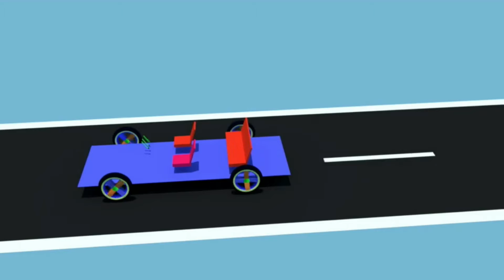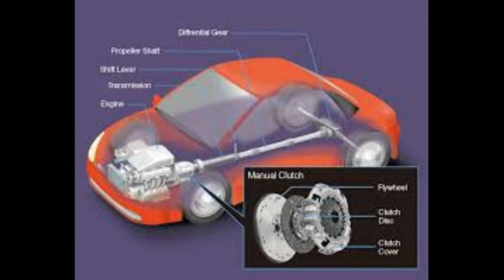how to drive a car car driving rules in urdu/ hindi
we have preety stuff about informational videos.گاڑی چلاتے وقت ان باتوں کا خیال رکھنا ضروری ہے کلچ پر پیر رکھ کر گاڑی چلانا غلط ہے